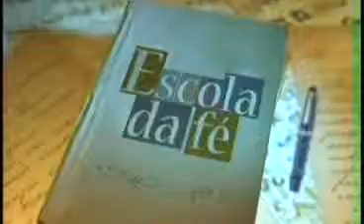Escola da Fé 28 01 2010 P09 c Pe Paulo Ricardo Teologia da Libertação e PNDH 3